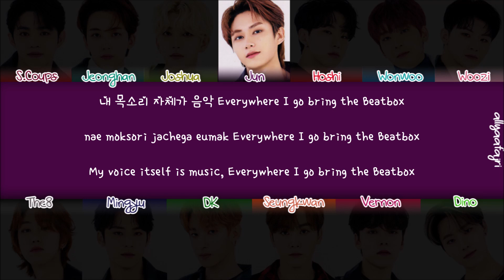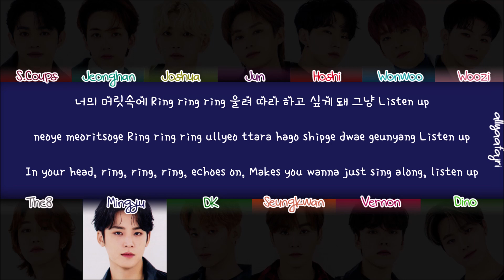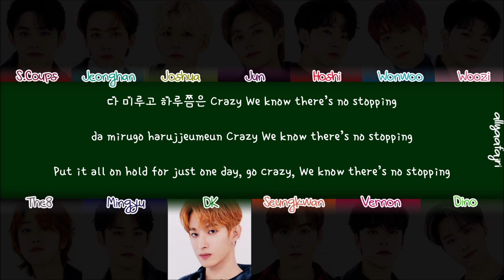How Would SEVENTEEN Sing BEATBOX by NCT DREAM? [HAN/ROM/ENG LYRICS]